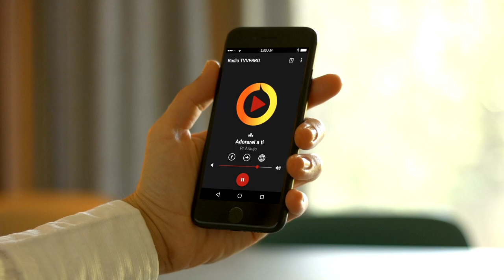Louvor - O amigo